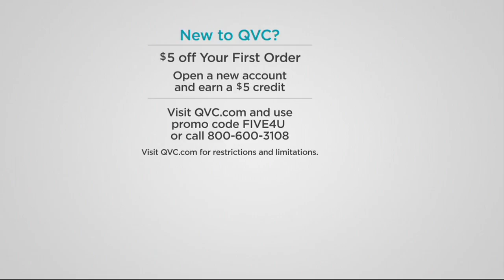philosophy grace dry shampoo duo on QVC